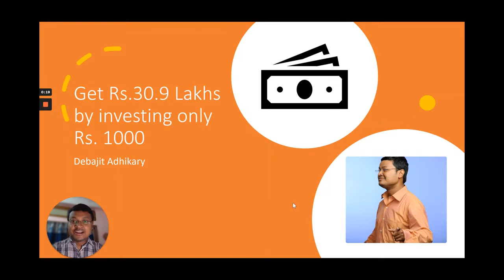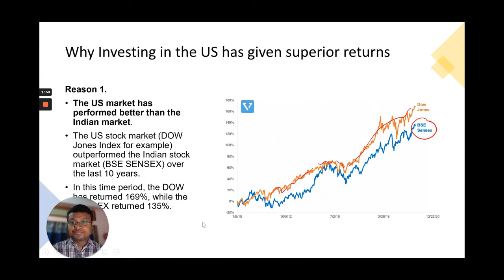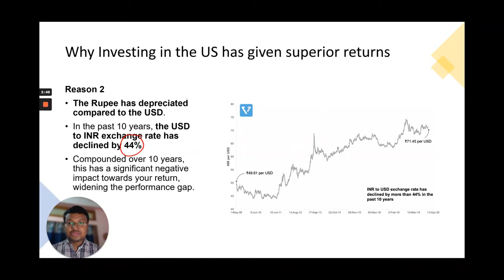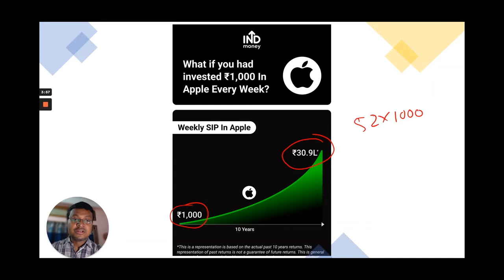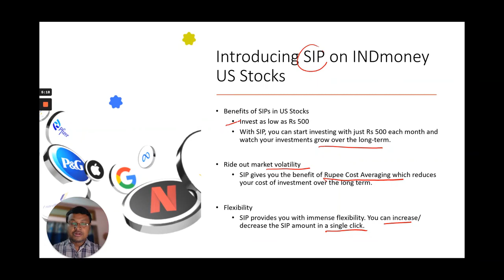What if you invested 10 years ago | Debajit Adhikary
Directly invest in US Stocks at Zero commission.
Zero Commission investing.
Zero a/c opening Fee.
Open 2-in-1 super A/C for free.

I am gifting you Tesla Stock worth ₹1000. Enter my code DEB11RISTSL while signing up 🥳